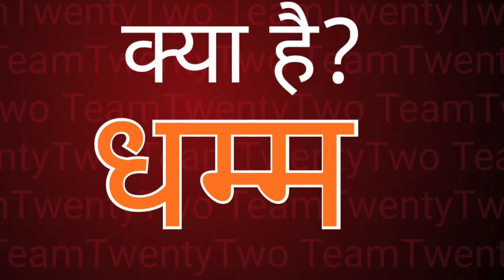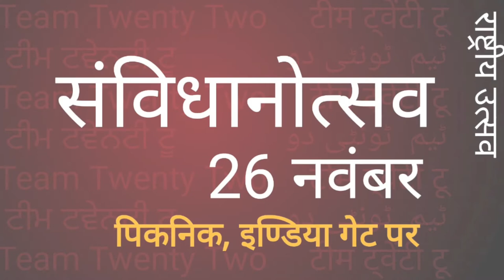WHAT IS DHAMMA ?/धम्म क्या है ?// Sudhir Raj Singh/Team Twenty Two